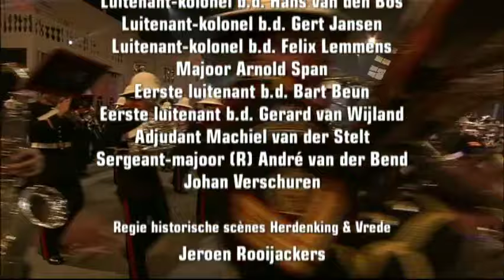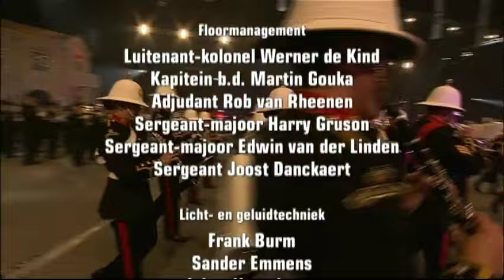The Netherlands Military Tattoo 2013 - Nationale Militaire Taptoe Rotterdam 2013 - Total Performance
The Netherlands Military Tattoo 2013 - Nationale Militaire Taptoe Rotterdam 2013